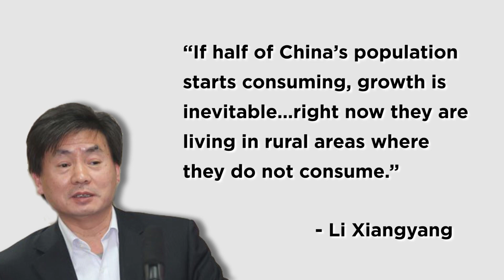Visit Your Parents or They'll Sue: New Law in China | China Uncensored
In China, your mother-in-law can sue you if you don't visit enough. Terrifying. A new revision to a Chinese law allows parents to sue their grown children if they don't visit enough. Talk about filial piety gone wrong. You can be fined or even detained by authorities if you fail to visit your parents enough. Though how frequent frequent visits are or how this new law will exactly be enforced remain a mystery.